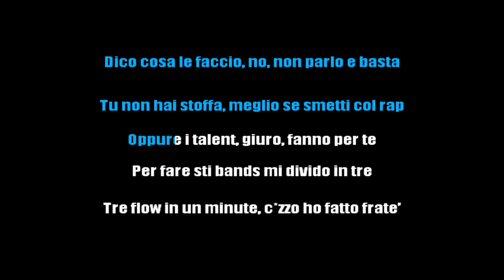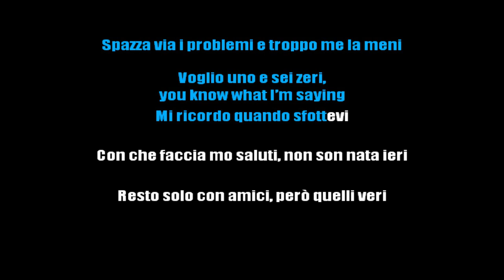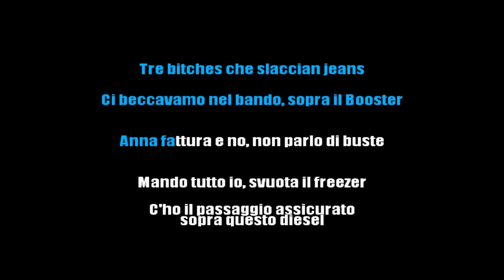ANNA - BANDO (KARAOKE STRUMENTALE) [base karaoke italiano]🎤